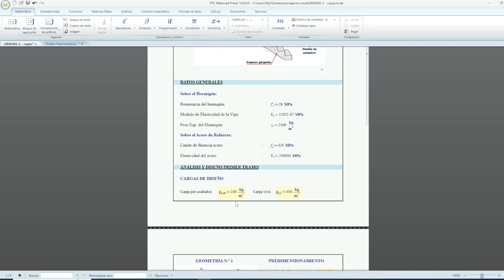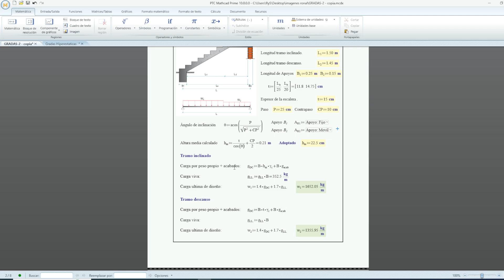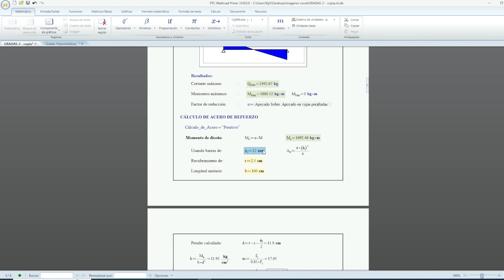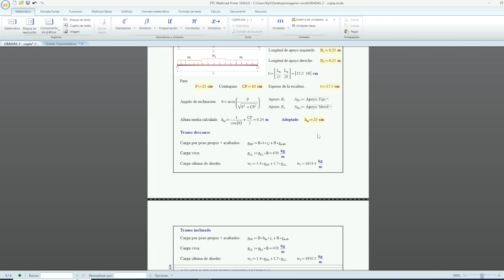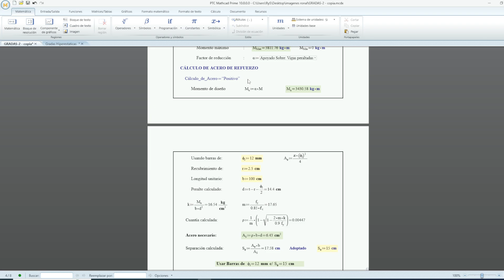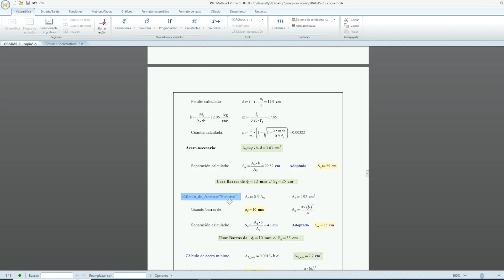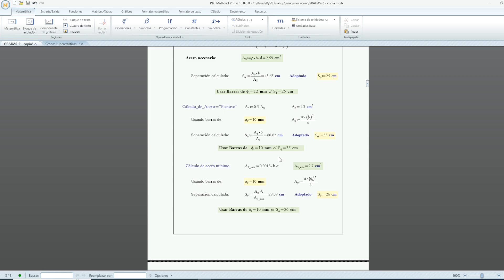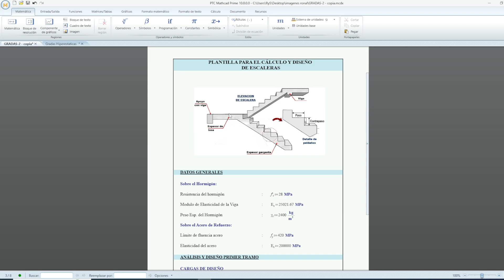Plantilla de Diseño de Escaleras en Mathcad Prime 10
Plantilla en la página de Face